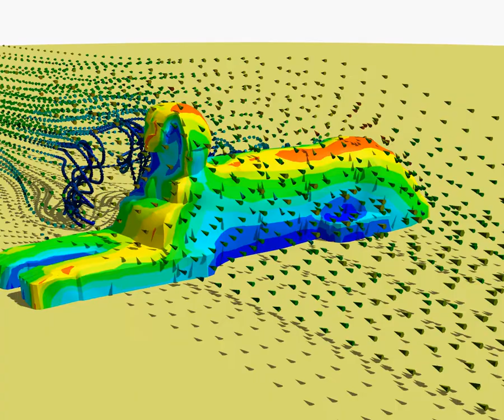CFD Simulation around the Great Sphinx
CFD simulation create by Caedium Professional shows the air flow around a model of the Great Sphinx of Giza. The streamlines are represented as cones and are colored by velocity magnitude. Each frame for the animation was rendered in POV-Ray.